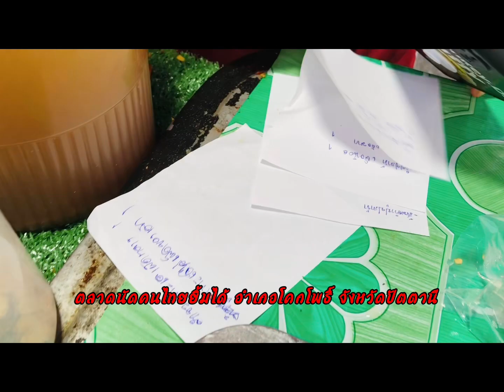ตลาดนัดคนไทยยิ้มได้ อำเภอโคกโพธิ์ จังหวัดปัตตานี